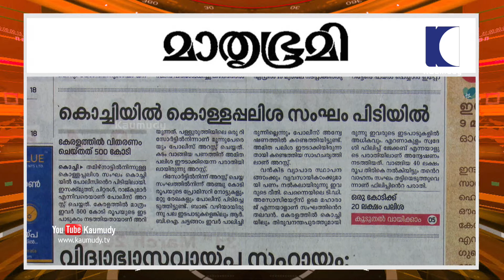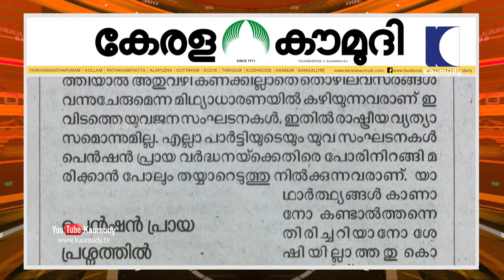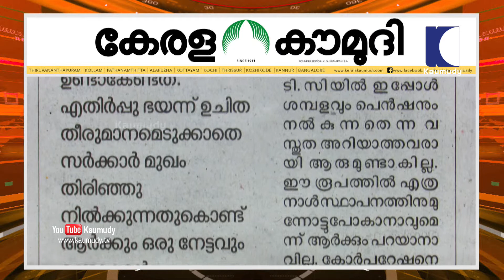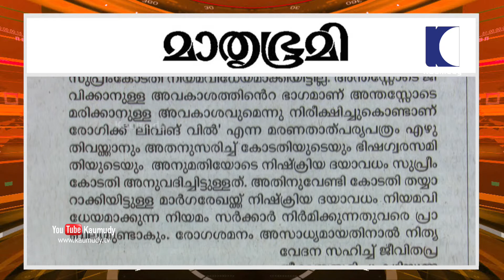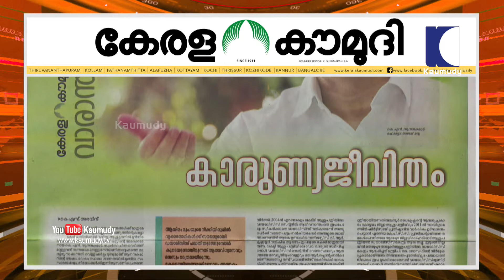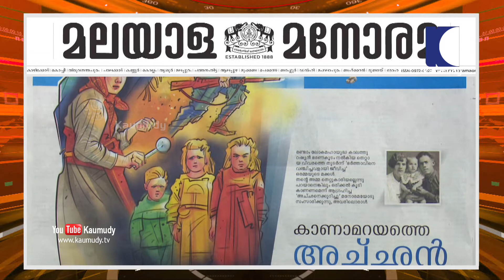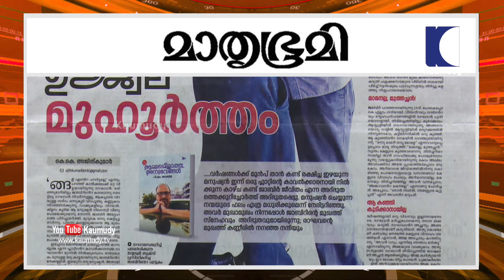ഷമിക്കെതിരെ വീണ്ടും ഭാര്യ | ന്യൂസ് ട്രാക്ക് 02